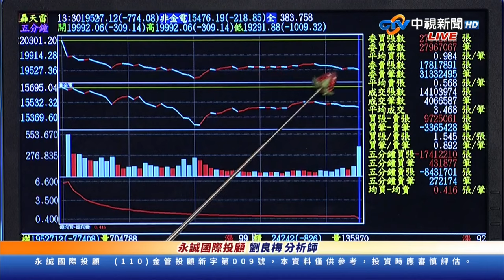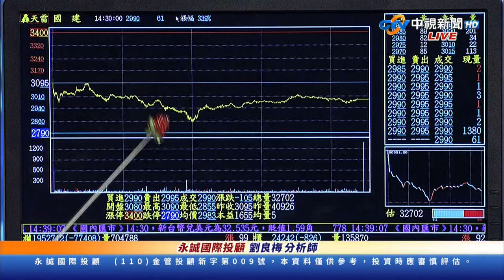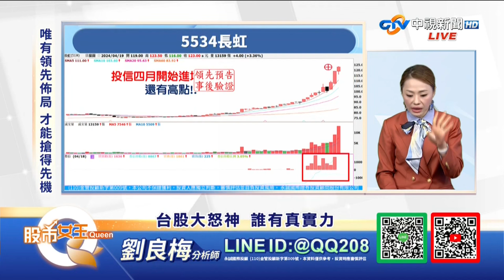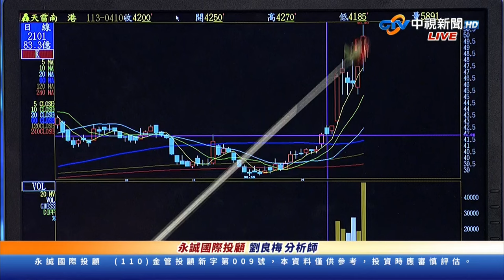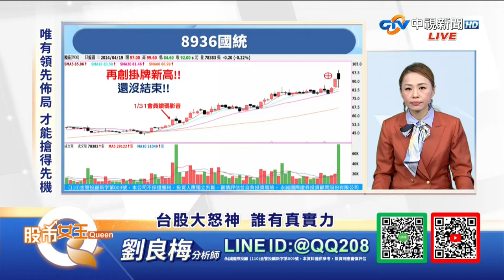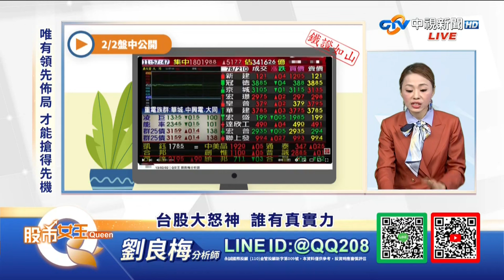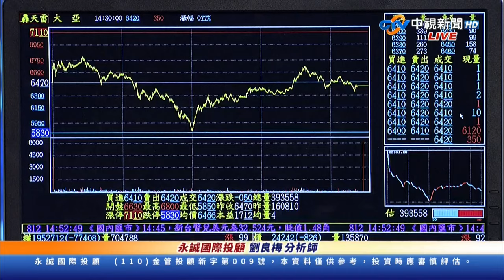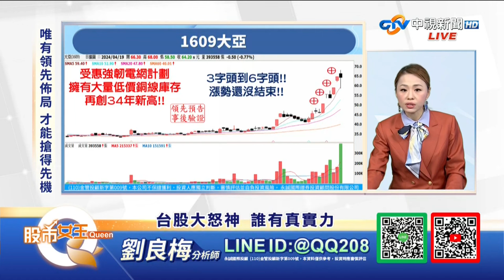中視【股市Q女王】20240419 劉良梅：台股大怒神 誰有真實力